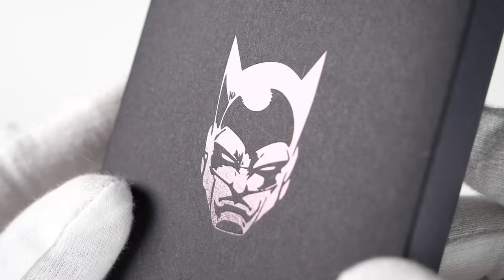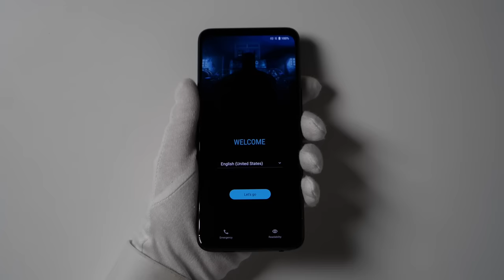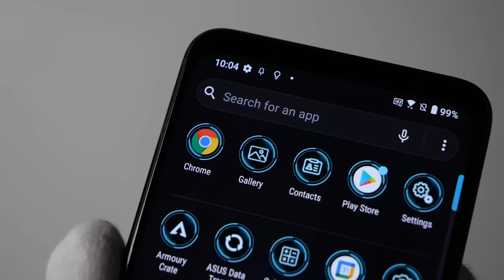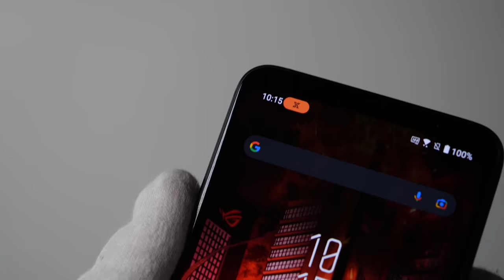ROG Phone 6 BATMAN Edition Unboxing (unexpected)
Unboxing ROG Phone 6 Limited Edition Batman smartphone :D Unexpected collaboration between ROG and WB / DC Comics. Review sample sent by ROG.

Please note: this is based on the ROG Phone 6 regular (not Pro or Ultimate). Mediatek chip in Europe, Snapdragon in Japan. 12GB + 256GB.

0:00 RK-62 Bayonet
0:04 Unboxing
0:33 ROG Phone 6 Batman Edition
1:37 Ejector Pin
2:08 Phone Case
2:34 Light
3:13 Phone
3:39 Power [ON]
4:24 Power Charger
4:33 Theme
4:51 X Mode
5:32 Outro